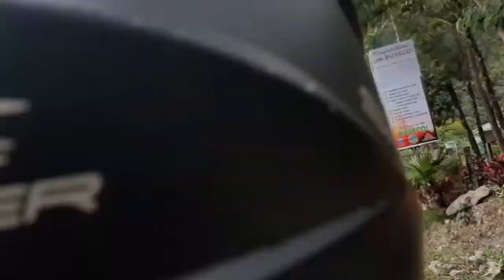The Road Road. Mangima.Zigzag road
a zigzag road dubbed the Kennon Road of the south